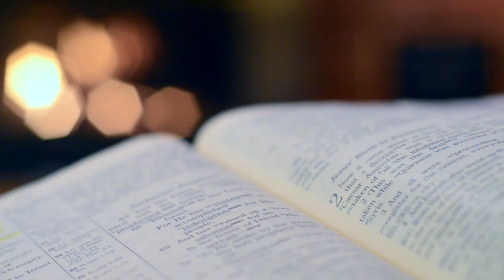CHUKLOLEANK BHOGSUCHEM | DEVACHEM UTOR | 18 JUNE 2020